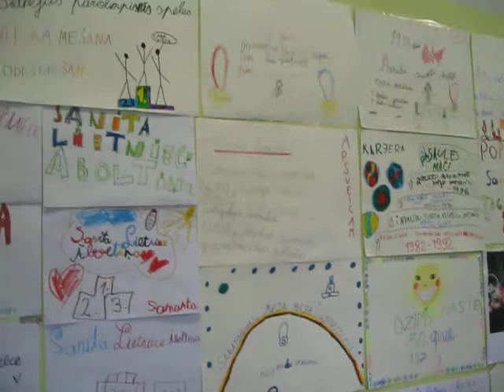About Sanita Lietniece 8